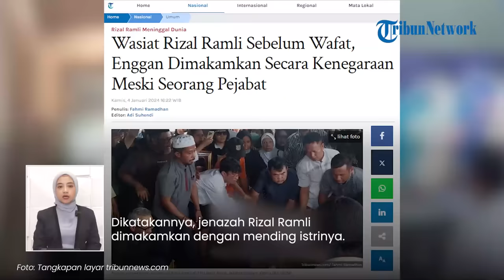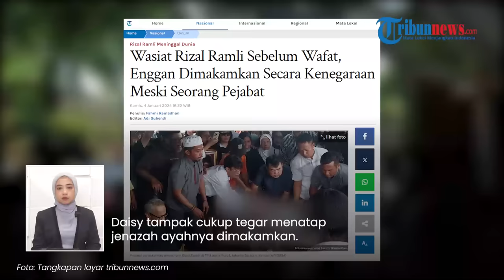Wasiat Rizal Ramli Sebelum Wafat, Dimakamkan Tanpa Upacara Kenegaraan: Ingin Jadi Rakyat Biasa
TRIBUN-VIDEO.COM - Jenazah mantan Menko Kemaritiman, Rizal Ramli telah dimakamkan di TPU Jeruk Purut, Kamis (4/1/2024).

Jenazahnya dimakamkan tanpa upacara kenegaraan meski ia sempat menjabat sebagai menteri.

Ternyata, hal itu merupakan permintaan almarhum sebelum meninggal dunia.

Hal ini disampaikan oleh Tim Komunikasi Keluarga Rizal Ramli, Yosef Sampurna.

Dikatakannya, jenazah Rizal Ramli dimakamkan dengan mending istrinya.

"Beliau dimakamkan dengan mendiang istrinya Bu Hera. Dan kemudian tidak dimakamkan secara kenegaraan meskipun beliau pejabat karena itu memang wasiat beliau," ucap Yosef kepada wartawan di TPU Jeruk Purut, Jakarta Selatan, Kamis (4/1/2024).

Tidak dimakamnya Rizal secara kenegaraan lantaran ekonom senior itu merasa dirinya seperti rakyat biasa dan dekat dengan semua orang.

Selain itu, Rizal Ramli juga disebut pernah menolak saat disodorkan formulir tanda pensiun sebagai menteri.

Pasalnya menurut Rizal, jabatan yang selama ini diemban hanya sebuah amanah yang harus dijalankan semasa hidup.

Sebagai informasi, Rizal Ramli dinyatakan meninggal dunia di Rumah Sakit Cipto Mangunkusumo (RSCM) Jakarta, Selasa (2/1/2024).

Rizal Ramli meninggal dunia setelah berperang melawan penyakit kanker pankreas.

Selama pemakaman, tampak putri bungsu Rizal Ramli, Daisy Orlana Ramli terus memegang bingkai foto sang ayah di liang lahat.

Daisy tampak cukup tegar menatap jenazah ayahandanya dimakamkan.

Sebelumnya, sejumlah menteri juga terlihat melayat ke kediaman almarhum.

Mulai dari Menteri PUPR Basuki Hadimuljono, Menteri Keuangan Sri Mulyani hingga Menhan Prabowo Subianto.

(Tribun-Video.com)

VP: Dharma